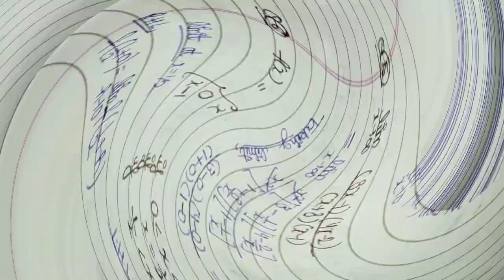Unit -2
This is the series of BCA 1 sem Mathematics lectures and it is helpful for the BCA students.

BCS Mathematics Vol 1.Limits and Continuity.Exercise -5.1.Part -2.#